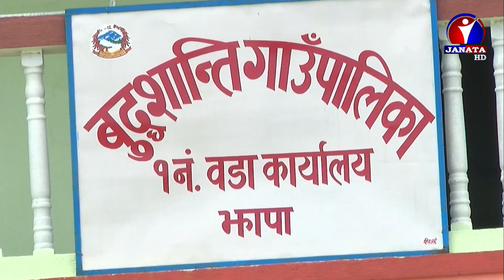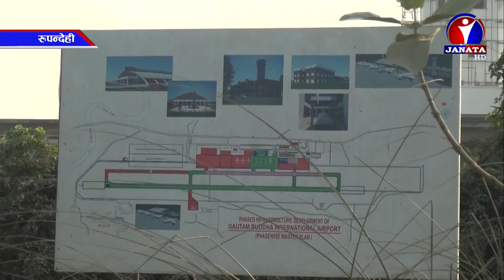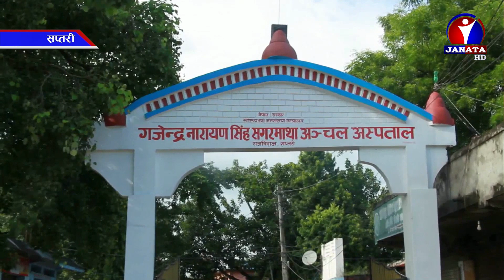pradesh Samachar || प्रदेश समाचार 2076 - Poush 25